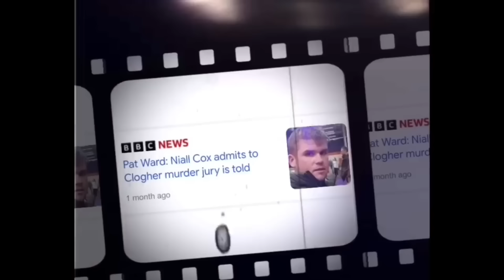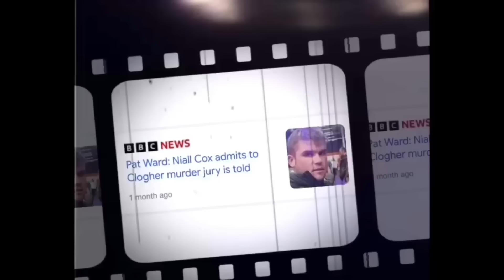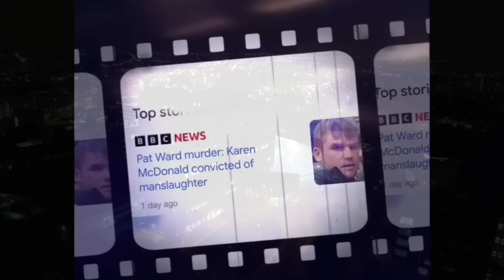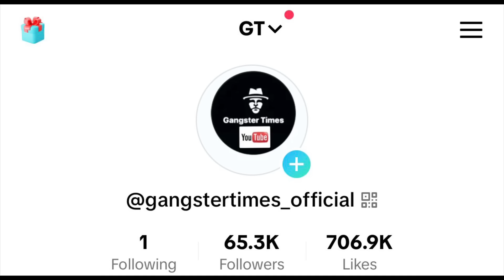Man Killed Irish Traveller Boxing Champion & Dragged Him Into Alleyway (Pat Ward)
A former couple who killed a man in Clogher, County Tyrone, in 2019 have been sentenced to a total of 30 years.

Pat Ward, 30, originally from Sligo in the Republic of Ireland, was found dead in an alleyway.

He had been beaten, kicked and stabbed after spending the night drinking in the then-couple's home in McCrea Park.

Niall Cox, 28, was given a life sentence after he pleaded guilty to murder while Karen McDonald, 37, was sentenced to 10 years for manslaughter.

Please subscribe to my channel Gangster Times for the latest UK crime news and if you want to leave a tip/donation please do so as it will help this platform grow